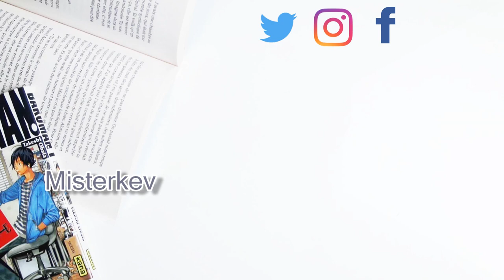ANNONCE : Des lectures et plus│ Misterkev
Après une bonne pause, je vous retrouve pour vous parler de quelques changements pour la chaîne.

- Logiciel de Montage vidéo: CiberLink PowerDirector 15